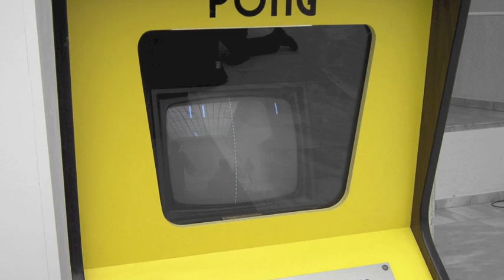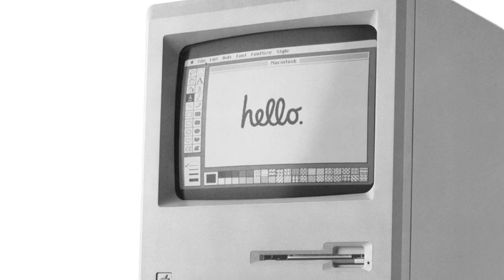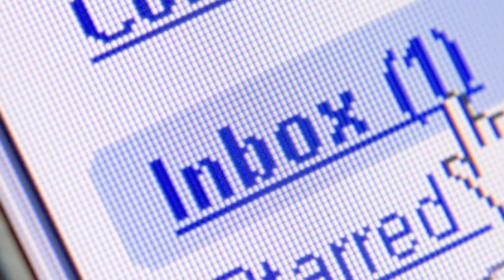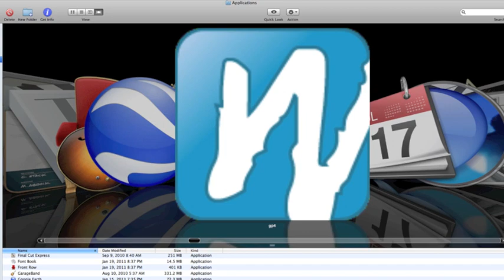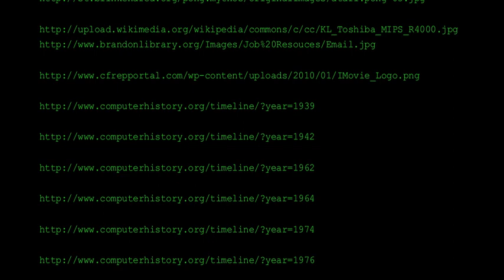Digital Computers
This is my research topic for January 23, 2011.